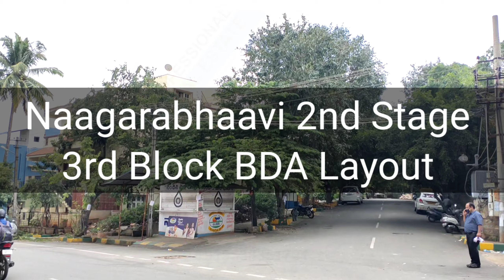NAAGARABHAAVI 2ND STAGE 3RD BLOCK BDA LAYOUT PLOTS FOR SALE NEAR SITE BDA COMPLEX KLE SOCIETY SCHOOL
NOT AVAILABLE

NAAGARABHAAVI 2ND STAGE 3RD BLOCK BDA LAYOUT PLOTS FOR SALE NEAR SITE BDA COMPLEX KLE SOCIETY SCHOOL AND COLLEGE NAGARBHAVI
✓CODE:NSTIS
✓LOCALITY:Buddha Shanthi Kañive Zen Park 3rd Block, BDA Layout, 2nd Stage, Naagarabhaavi,Near BDA COMPLEX KLE Society School and college Papareddipalya, Annapurneshwari Nagar Bengaluru, Karnataka 560072
✓PLOT area:2400sqft 40ft*60ft
✓FACING:South
✓KHATA:BDA
✓ROAD TYPE:TAR
✓ROAD WIDTH:40
✓PRICE:

House for Sale in NAAGARABHAAVI 2ND STAGE 3RD BLOCK BDA LAYOUT BANGALORE
Site for sale in NAAGARABHAAVI 2ND STAGE 3RD BLOCK BDA LAYOUT Bangalore
Bangalore NAAGARABHAAVI 2ND STAGE 3RD BLOCK BDA LAYOUT house for sale
Agentaly
Real estate agent in NAGARBHAVI 2ND STAGE 3RD BLOCK BDA LAYOUT Bangalore
Real estate agent near me
NAAGARABHAAVI 2ND STAGE 3RD BLOCK BDA LAYOUT PRICE
*Please Watch Video and Location Virtually so that you will Visit site Virtually if your 100% ok with Virtual visit then we can have a site visit*

T&C*
ALL DETAILS ARE GIVEN AS PER SELLER ITS YOUR DUTY TO VERIFY ALL LEGAL ASPECTS BEFORE PURCHASING OR PAYING AMOUNT